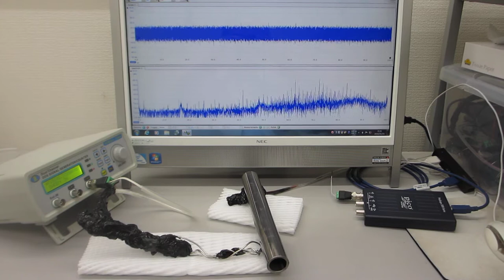共振現象と非線形現象を制御可能にする超音波発振制御プローブ（超音波システム研究所）